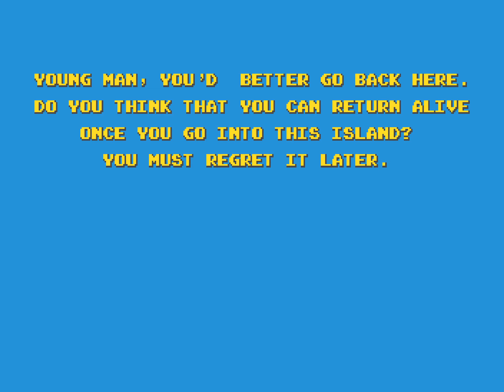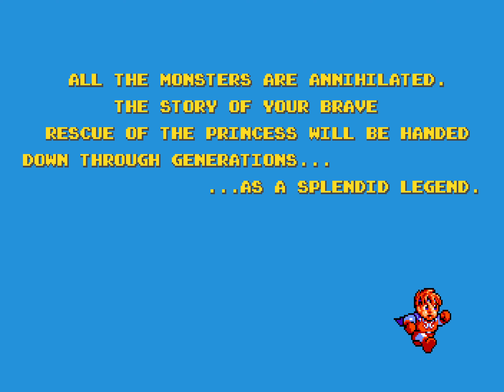[TAS] PCE Legend of Hero Tonma by CoolHandMike & EZGames69 in 04:59.28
Legend of Hero Tonma is a simple platforming game where Tommy, the main character, goes on a quest to rescue a princess.  The game also has some amusing examples of awkward English in between stages.

CoolHandMike and EZGames69 improve the previous movie by 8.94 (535 Frames @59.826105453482 FPS) seconds.